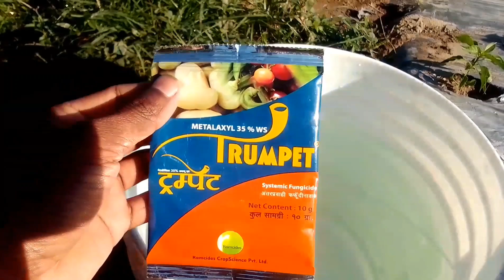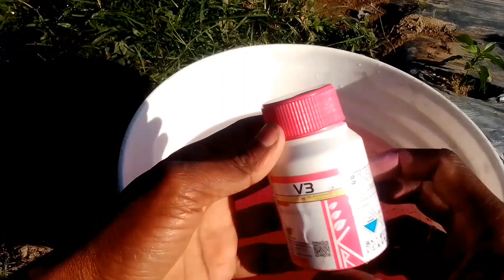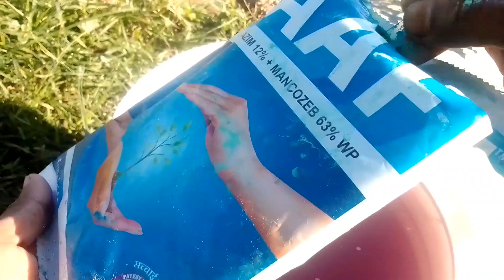Indra capcicum farming & treatment/Simla mirch ki kheti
ODC-3 সজিনা চাষ/বিঘা প্রতি ৫-৬ লাখ টাকা আয়/More profitable Drumstick farming

How to grow guava plant small cutting/সহজে কিভাবে পেয়ারা চারা বানানো যায়/১০০% সফল

hi...everyone...